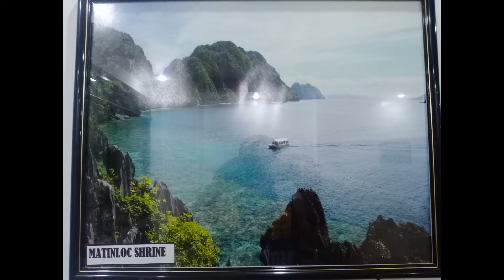Biyahe in El Nido Palawan,w/ Fishing Adventure.Part 2